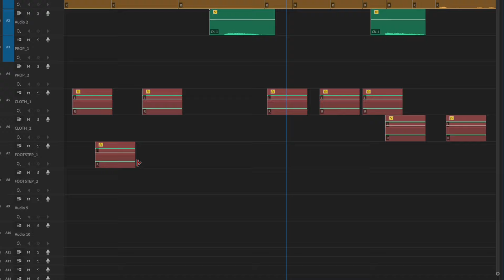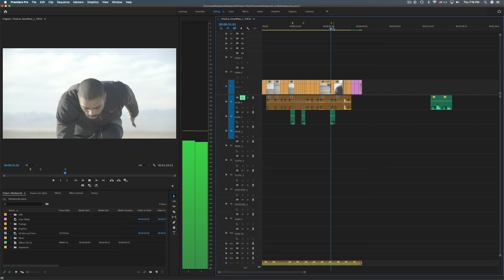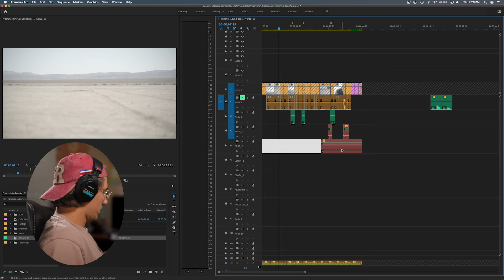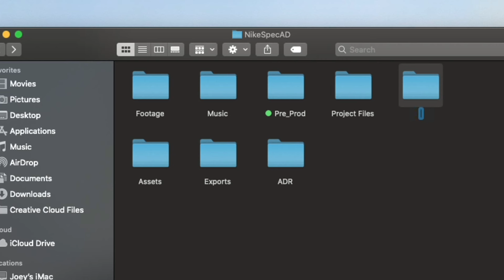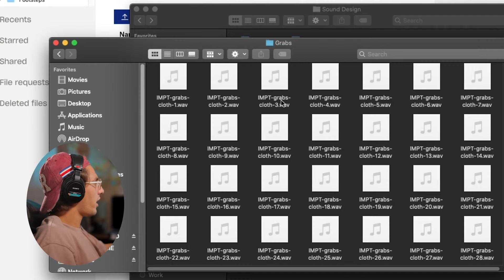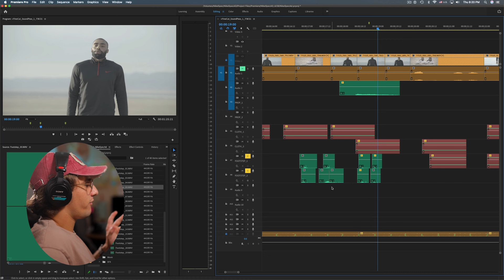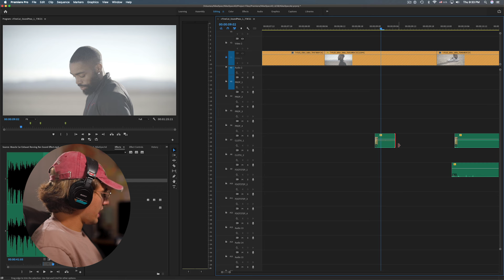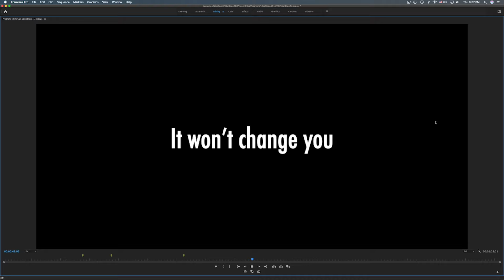4 Steps to Perfecting Your Sound Effects Game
We are breaking down the 4 essential steps to perfecting your Foley and sound design skills and we are using the free Nike Commercial Workshop to do so. Whether you're new to audio production or looking to refine your techniques, these straightforward steps will help you achieve professional-quality sound effects.

If you have NO IDEA what is going on, check out the very first episode of this free video editing course here:

Chapter Markers:

0:00 - My 4 Steps to Foley & SFX
0:43 - Step 1: Cue Foley
6:44 - Step 2 : Organize/Find Foley & SFX
10:10 - Step 3: Import and Sync sounds
14:27 - Step 4: Cross Dissolve
15:30 - Foley/SFX Review